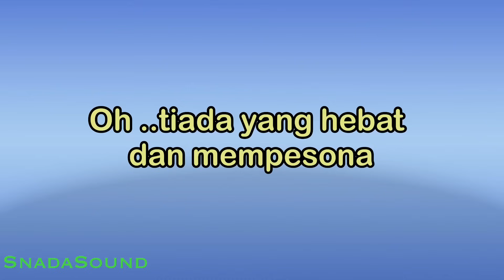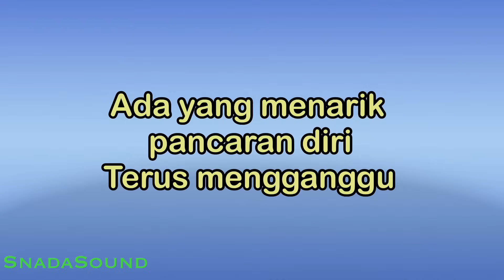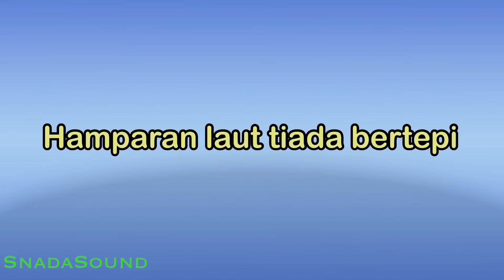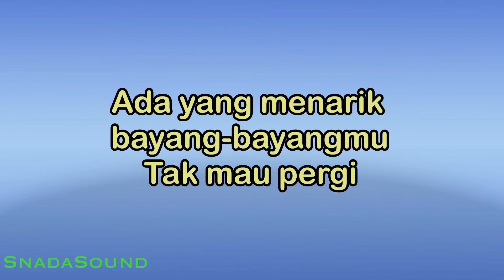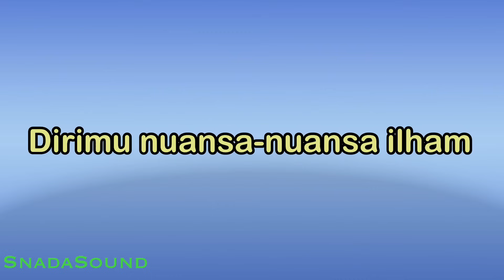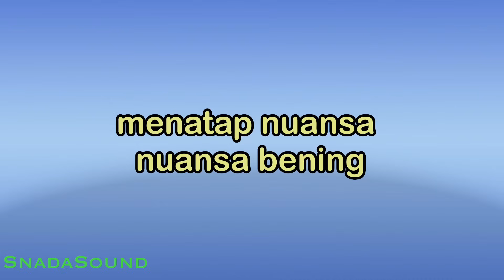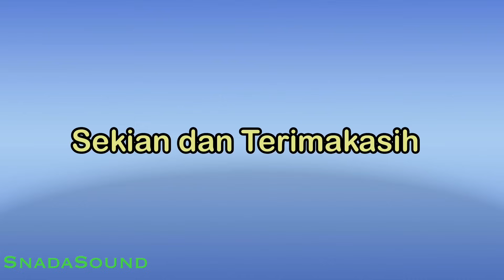NUANSA BENING-Lagu Nostalgia -KARAOKE NADA WANITA​⁠ -Female-Cewek-Perempuan@UcokkuYasir